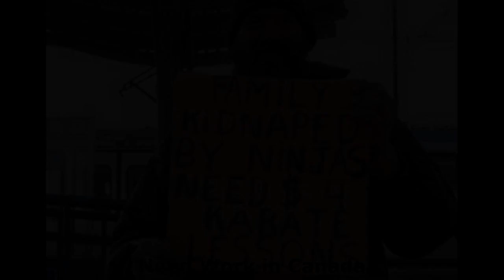Make Money At Home Unemployed in China Make Money At Home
Do you need cash now? Late on lease? Cannot fill your automobile with petrol to get to work? If all available funds and conventional sources of credit are tapped out, today is my fast and easy way to make money online.

It is 100 % legitimate, it costs nothing to establish and nothing to run. It is a special free cash making method.

This is one of the easiest ways to make money quickly that you will ever before see. Once you understand my secret the world is your oyster due to the fact that it brings about higher things!

This secret method does not include all the usual suspects you may currently understand. There is no type filling, checking out e-mails, clicking advertisements for cents each day nor do you should take studies.

And it certainly does not include selling your body components on e-Bay or Craigslist either!

All you need is a computer, an internet connection and about 20-30 minutes each day. If you can meet these easy requirements and follow the brief video tutorials you are good to go.

If you should need to make money fast, make extra money from home and wish to discover how to earn money quickly, this system is for you.

Easy Ways To Make Money :
00:00:05  Easy Ways To Make Money
00:00:20  Ways To Make Money Online
00:00:36  Ways To Make Money Online
00:00:52  Quick Ways To Make Money
00:01:08  Ways To Make Extra Money